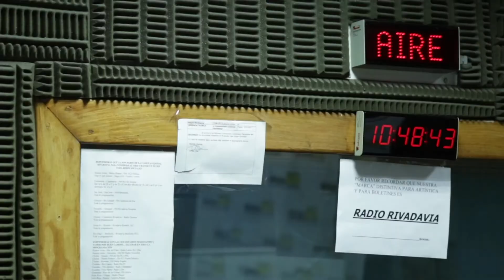ElPaseDelAño entre el Negro Oro y el Rifle Varela - Radio Rivadavia 2017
Oscar González Oro y el Rifle Varela se conocieron en Radio Rivadavia. ¡No te pierdas cada mediodía ElPaseDelAño, entre Negro 630 y El Rifle y la Gente